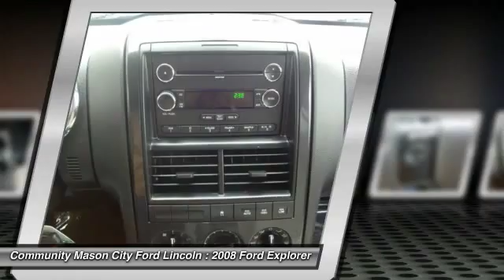2008 Ford Explorer Mason City IA FE248B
2008 Ford Explorer

Clean, LOW MILES - 69,479! 4x4, iPod/MP3 Input, CD Player, Overhead Airbag, XLT SERIES ORDER CODE, CLOTH LOW BACK FRONT BUCKET SEATS, Alloy Wheels, Edmunds.com's review says A joy to drive.. 5 Star Driver Front Crash Rating. AND MORE! THIS FORD EXPLORER IS EQUIPPED WITH PREMIUM FEATURES: CLOTH LOW BACK FRONT BUCKET SEATS: 6-way pwr driver seat, manual driver lumbar support (STD), XLT SERIES ORDER CODE OWN THIS FORD EXPLORER WITH CONFIDENCE: 5 Star Driver Front Crash Rating. 5 Star Driver Side Crash Rating. Approx. Original Base Sticker Price: $28, 800*. KEY FEATURES ON THIS FORD EXPLORER INCLUDE: 4x4, iPod/MP3 Input, CD Player, Aluminum Wheels MP3 Player, Keyless Entry, Privacy Glass, Steering Wheel Controls, Child Safety Locks. XLT with Dark Blue Pearl Metallic exterior and Camel interior features a V6 Cylinder Engine with 210 HP at 5100 RPM*. EXPERTS RAVE ABOUT THIS EXPLORER: With over 45 cubic feet of Cargo Volume (behind 2nd row), the Explorer will hold 9 carry-on suitcases. BUY FROM AN AWARD WINNING DEALER: I'd like to thank you for visiting Mason City Ford on-line. I'm genuinly proud of our dealership and the world class care we provide for all of our sales and service guests. Our goal is to provide you with an experience which will completely satisfy your needs and exceed your expectations. Our customer one approach means we understand the importance of providing clear and accurate information to help you make an informed decision 2011 Ford Presidents Award Winner! Pricing analysis performed on 4/29/2014. Horsepower calculations based on trim engine configuration. Please confirm the accuracy of the included equipment by calling us prior to purchase.